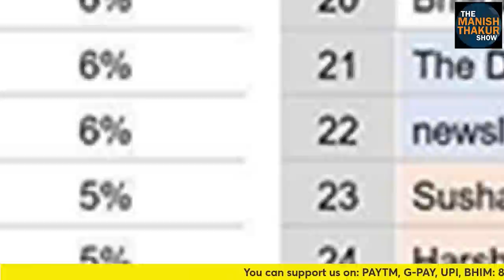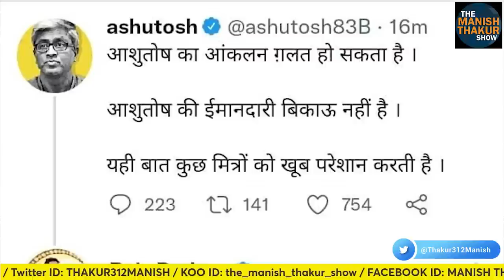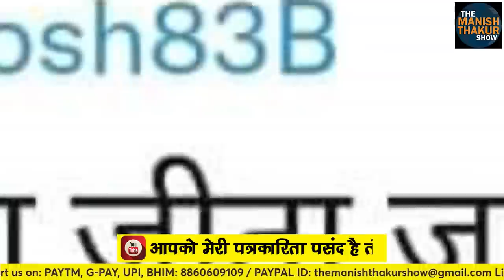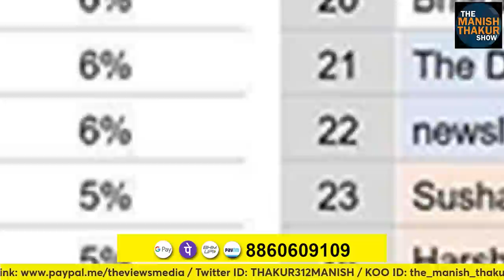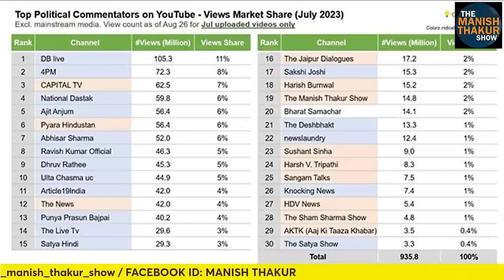आशुतोष चला था पत्रकारिता में ईमानदारी का भजन गाने! पूरे गैंग का नक़ाब उतर गया!ManishThakur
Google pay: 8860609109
PhonePe: theviewsmedia@okaxis
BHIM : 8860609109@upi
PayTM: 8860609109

BANK: AXIS BANK
NAME: MANISH THAKUR
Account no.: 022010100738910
IFSC : UTIB0000022
Branch: Sec 16, NOIDA, Uttar Pradesh